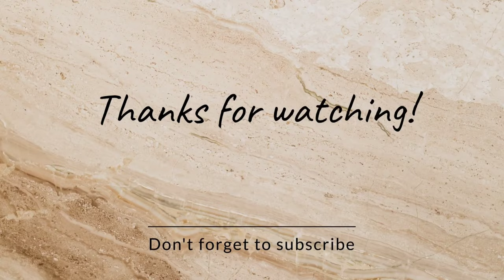Simple Watercolor Riverside Scenery Painting Step by Step for Beginners / Watercolor Landscape Demo